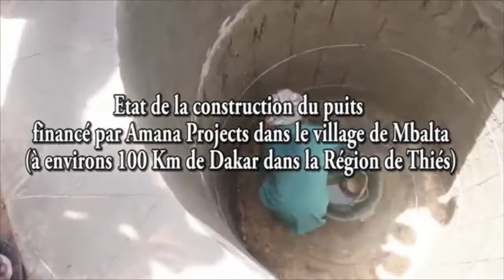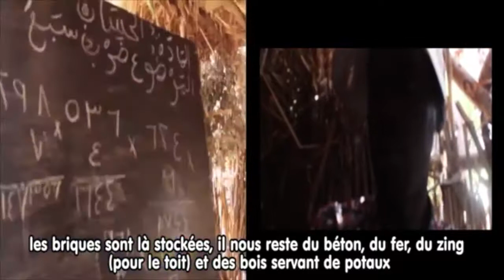Puits dans le Village de Mbalta près de Thiès (Sénégal) 2018.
Puits financé par Amana Projects.

A propos de nous:
Créée en 2012, Amana Projects est une association à taille humaine, qui travaille au service de la communauté musulmane en France et à l’étranger. Nous mettons en place des actions de solidarité, de fraternité et élaborons des projets de co-développement.

D'après 'Abdallah Ibn 'Abbas, le Prophète (ﷺ) a dit : « La meilleure aumône est de donner de l'eau à boire ».